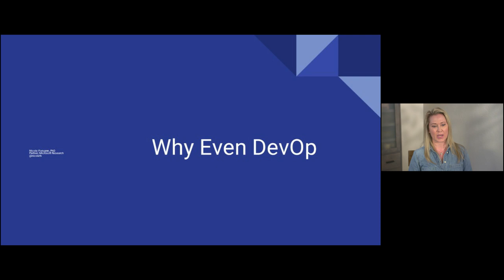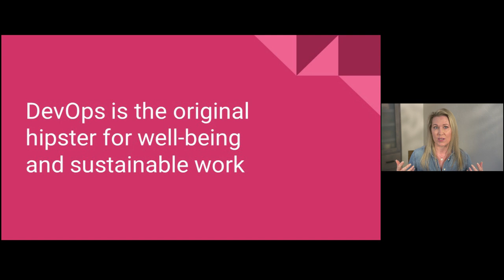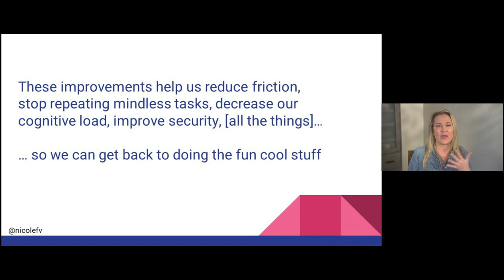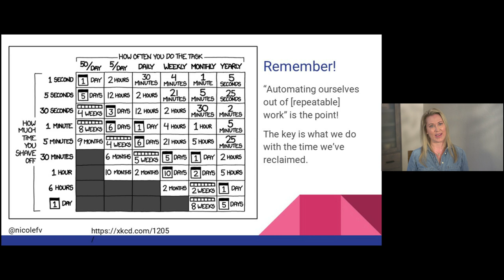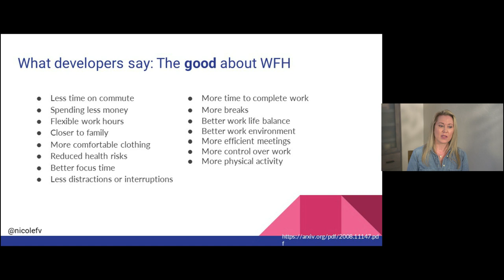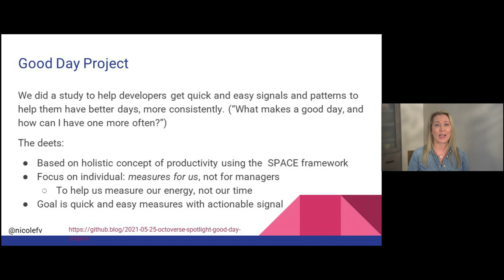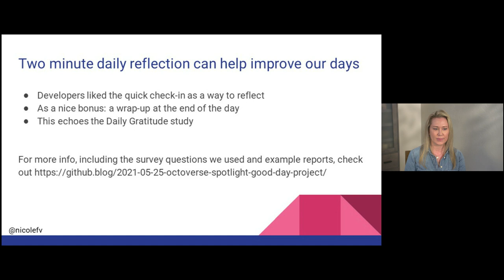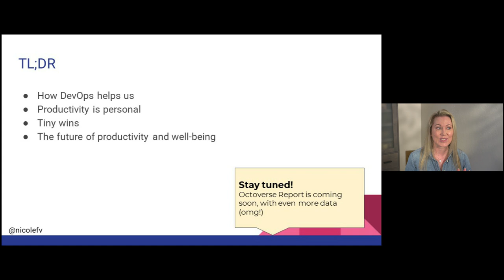Why Even DevOp?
So often, we talk about doing the DevOps for money, fame, and high performance. But DevOps was the original hipster of changing the way we work to take care of ourselves and each other. In this talk, Nicole Forsgren will discuss how these technology transformations can not only help us ship software with speed and stability, but how they can reduce burnout, improve our culture, and communicate better. She will also share the latest research from her team about productivity, and what this means for the future of work—spoiler alert: productivity is personal. As we shift back into work patterns that look like normal (whatever normal is), we can reimagine cultures and technologies that shift to support us and our teams—just like DevOps did in its beginning.

Dr. Nicole Forsgren, Partner at Microsoft Research